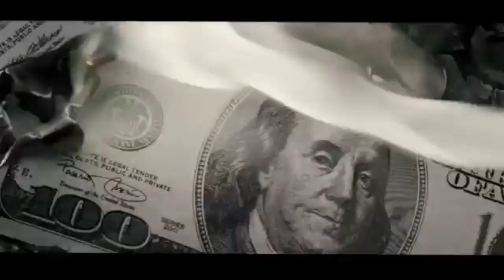Chinx Drugz Feat Lil Durk - The Plug l HD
Created By: 1ST IMPRESSION FILMS